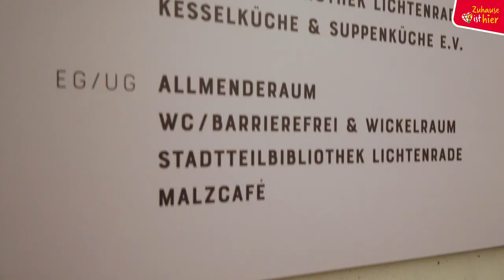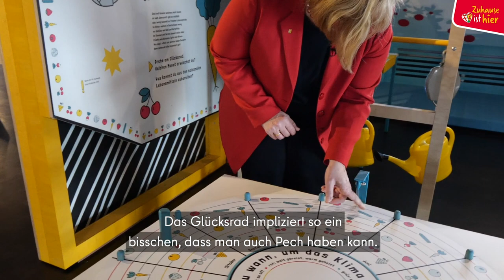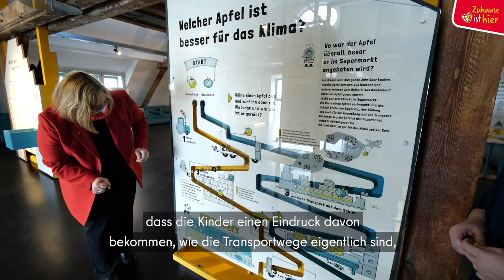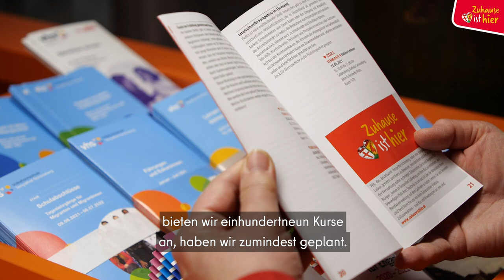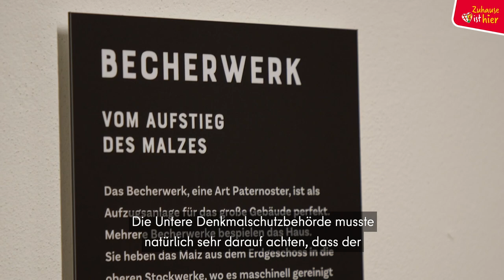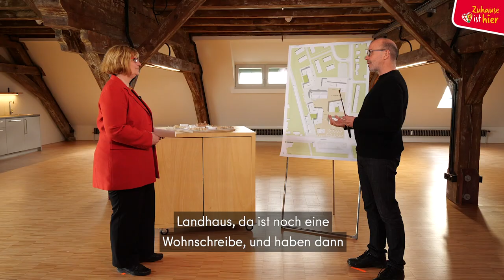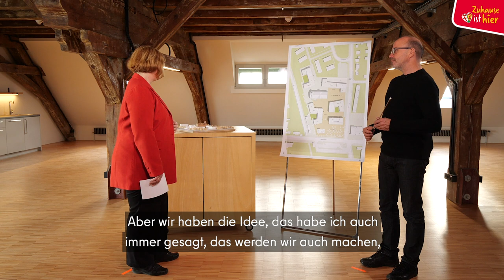3. Kiezspaziergang digital: Alte Mälzerei, Lichtenrade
Vom Industriedenkmal zum Kulturzentrum – in der Alten Mälzerei schafft der Bezirk Tempelhof-Schöneberg ein Kulturangebot, das in Berlin seinesgleichen sucht. Beim 4. „Kiezspaziergang digital“ hat Bezirksbürgermeisterin Angelika Schöttler die Alte Mälzerei besucht. Die Bezirksstadträte Jörn Oltmann und Matthias Steuckardt, Klavierlehrer Alexander Munterjan, Investor Thomas Bestgen und die Leiterin des Kindermuseums Christina Scholz geben einen Vorgeschmack auf das, was die Bürger_innen voraussichtlich ab dem 2. Quartal 2021 in Lichtenrade erleben können.